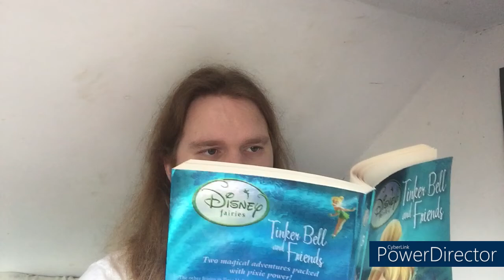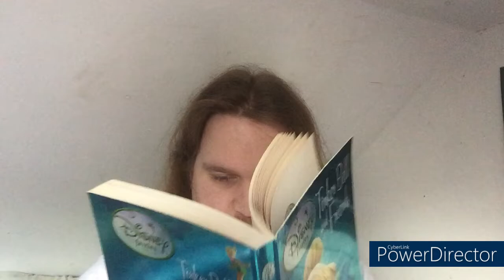32 min Reading a Disney Story | Tinkerbell and Friends Part 3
Meanwhile after I took a break once I've finished reading second part of Tinkerbell & Friends was likely a section of Prilla and The Butterfly Lie. And then I continue to read half way through on third part of Tinker bell and Friends story book.

Thank you very much for joining me on this splendid read aloud video of reading Disney story book.

Was it good, fabulous and fantastic to entertain many of wonderful audience whom obviously loves Disney.

Since the Walt Disney Company has been almost 100 years behind the history of magic has changed animation industries.🐭🎬🏰

Have you ever been reading those Disney stories way back in your childhood?

What is your favourite Disney movie? What is your Favourite Disney Character?

Equipment-

📹 Camera:  Ipod A1574 (6th Generation)

Date Recorded: 11th of February 2022

Post-Production Software: Cyber-link Power Director 18